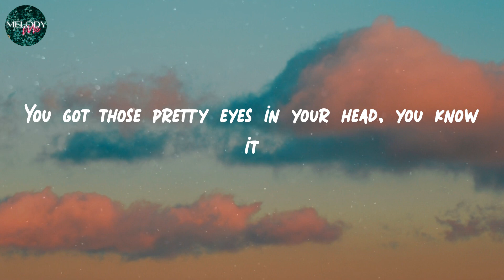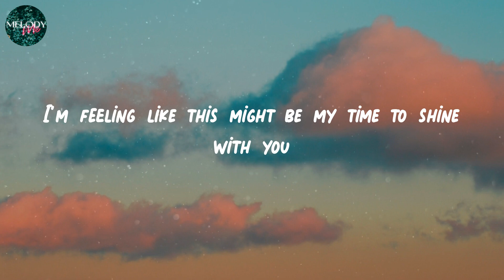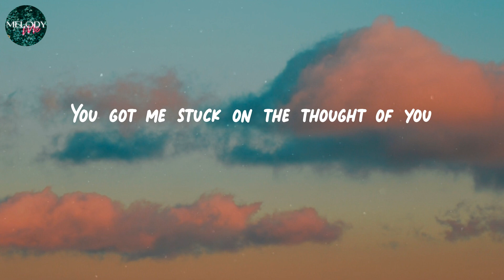𝑺𝒖𝒏𝒓𝒐𝒐𝒇 - 𝑵𝒊𝒄𝒌𝒚 𝒀𝒐𝒖𝒓𝒆 (𝑳𝒚𝒓𝒊𝒄 𝑽𝒊𝒅𝒆𝒐)